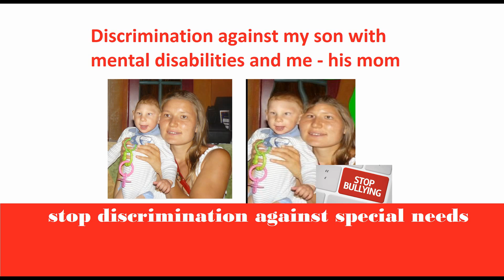Рома катается на Самокате ! Kick scooter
Самокат - Средство, которое полезно для спины и проблемных суставов.
На самокате Вы отлично растягиваете и расслабляете мышцы спины. Езда на самокате рекомендуется врачами как дополнительное осуществление физиотерапии, а также профилактика боли в шейных позвонках и тазовых костях. Кроме того, это не причиняет вред суставам.